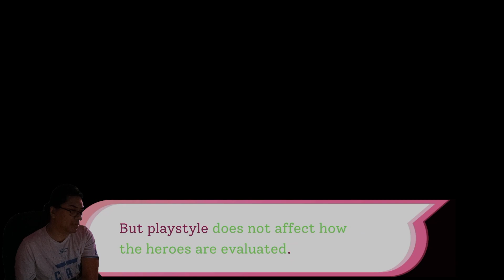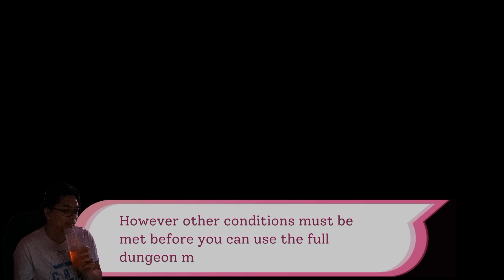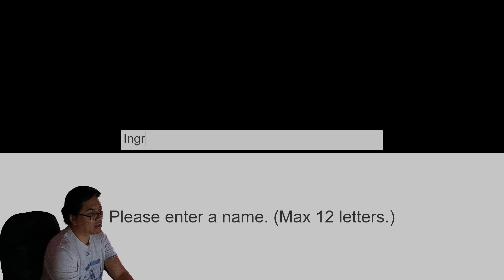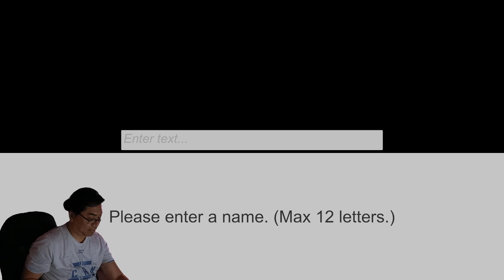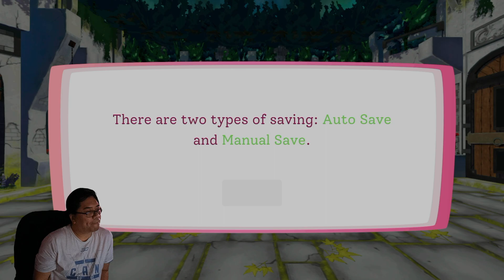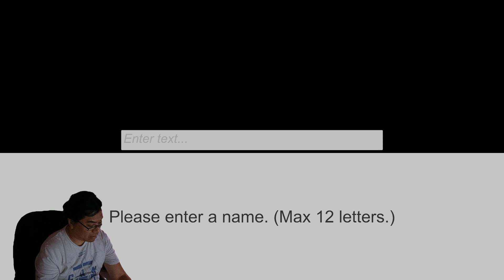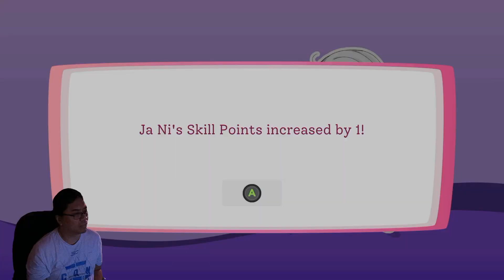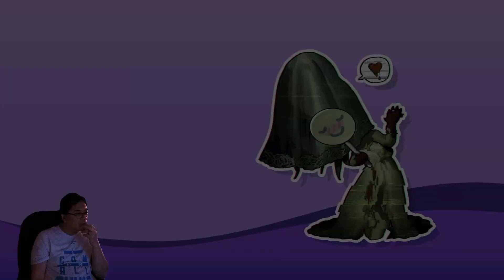Mon-Yu - Session 1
Be a part of my recorded history by joining me live @